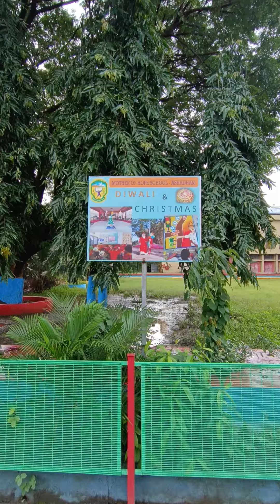Mother of Hope School Gunjan Char Rasta Vapi